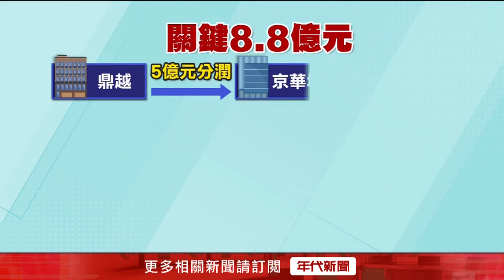【新聞一點靈】追查京華城案金流！ 檢提訊朱亞虎、彭振聲 傳喚黃景茂 告狀告到國外？ 黃珊珊接待歐洲訪團「控訴執政黨」引熱議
北檢偵辦京華城案又有新動作，今（11）日第六度提訊前台北市副市長彭振聲、鼎越開發公司前董事長朱亞虎，此外還傳喚一名被告，也就是先前以500萬元交保的北市都發局前局長黃景茂，他是否會抖出新事證，引發外界關注，預估下午也會傳喚多名證人到案說明。

民眾黨近期動作頻頻，為因涉弊遭到羈押的黨主席柯文哲喊冤，其中遭停權的立委黃珊珊，昨（9）日代表民眾黨接待歐洲智庫訪團時，控訴執政黨利用媒體、網軍，對特定司法案件進行社會公審。對於黃珊珊的舉動，藍委也跟著附和，痛批執政黨「干預司法」，綠委則回應，台灣的新聞自由度在世界上是名列前矛，黃珊珊能表達這樣的觀點，就表示台灣的媒體環境是自由的。

下載【年代電視】APP：
iOS平台：